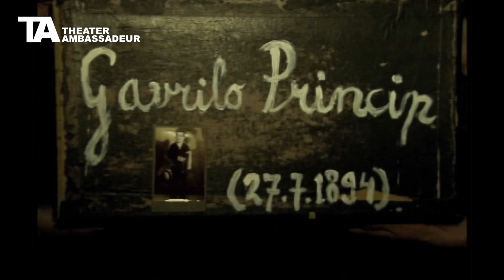Gijs Scholten van Aschat over Gavrilo Princip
Gijs Scholten van Aschat bespreekt de voorstelling Gavrilo Princip van De Warme Winkel. Gavrilo Princip is van 10 t/m 12 september te zien tijdens het Nederlands Theater Festival in Stadsschouwburg Amsterdam, kaarten zijn te koop